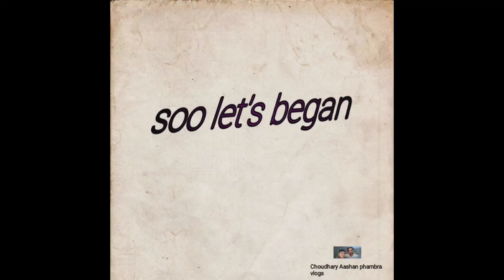Exploring a beautiful part of our kashmir | part 1|Choudhay Aashan phambra vlogs